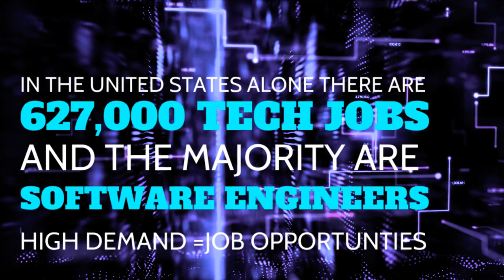WOZ ED Coding sizzle copy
Decatur County is partnering with Woz ED to ncorporate computational thinking in the classroom accelerating the path to employment for students who choose coding as a career. Students start with block-based code in Kindergarten and transition to text-based code in middle school. Students may choose additional courses leading to coding certificates.  Bearcats are solving problems through coding to build bright futures in Decatur County!